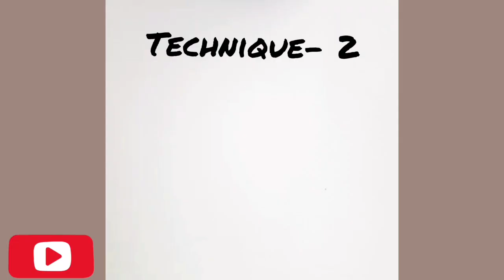How to draw brinjal easily